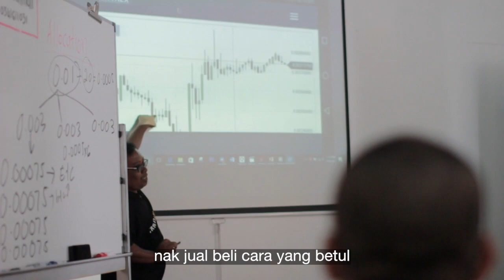Promo Wolf Street Academy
Trade Like Pro by Wolf Street Academy

TDS Productionz
commercial | fashion | event